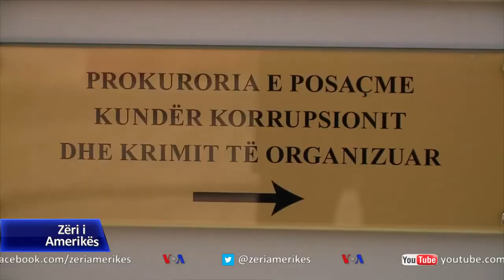Shqipëri/ Favorizonte të dënuarit, arrest gjyqtares Enkelejda Hoxha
Në Shqipëri, gjykatësja e Krujës Enkelejda Hoxha u arrestua sot pas një hetimi të Prokurorisë së Posaçme kundër Korrupsionit dhe Krimit të Organizuar (SPAK) nën dyshimet se kundrejt ryshfeteve jepte vendime për ulje të dënimit për disa të burgosur. Bashkë me të janë arrestuar dhe 9 persona të tjerë, mes të cilëve një avokat që mbante lidhje me gjyqtaren, të afërm të një të dënuari dhe disa ndërmjetës. Gjyqtarja Hoxha ishte në proces për shkarkimin nga detyra pas një kërkese të Inspektorit të Lartë të Drejtësisë për një tjetër rast të lirimit para kohe të një të dënuari